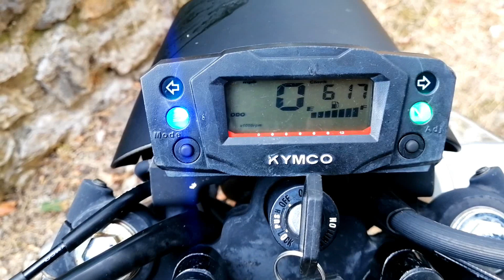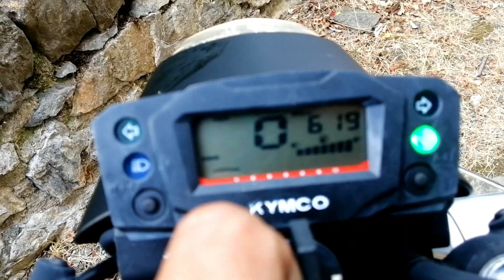Nouvelle Moto avec des BELLES SURPRISES ! kymco KPW50 2017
Yo !!
Cette nouvelle bécane mérite une 2eme chance !
  LIRE "..ou pas .. "

*mon instagram :sect66

*Insta du roh : mbk_stunt_renovation